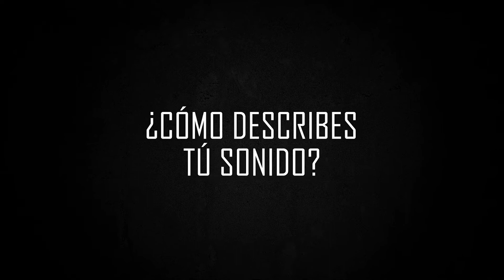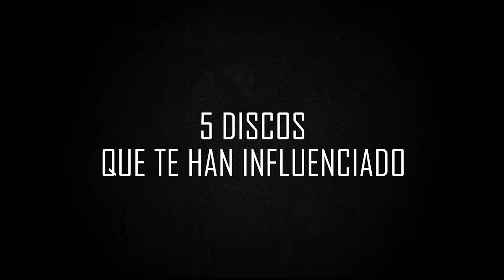CONOCE MÁS A TUS MÚSICOS EP 09 - Gian Granados (ANIMA TEMPO) Parte 1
En esta nueva entrega de "Conoce más a tus músicos" les traemos una entrevista con Gian Granados de Anima Tempo, quien es reconocido como uno de los más grandes impulsores de la autogestión de las bandas en nuestra escena.

En esta primera parte de la entrevista, nos da una plática acerca de la banda, su sonido y como ve él su sonido como guitarrista, además nos dice 5 discos que lo marcaron, nos recomienda 3 películas, 1 libro y nos platica un poco sobre su hobby.